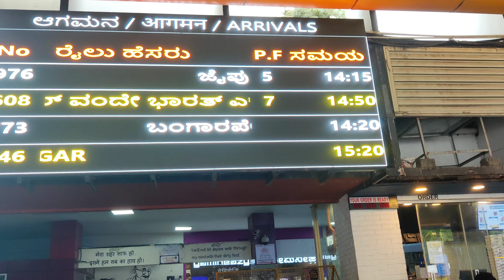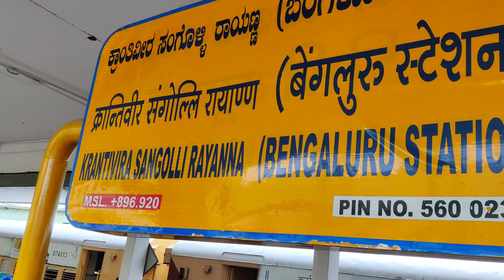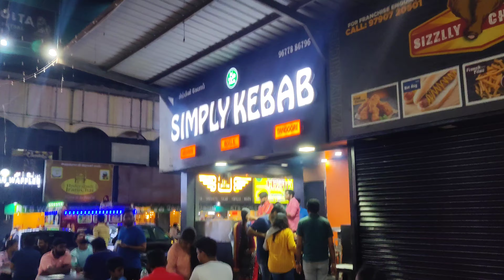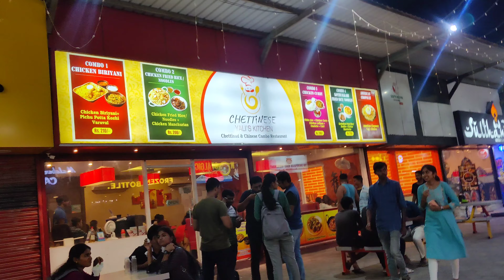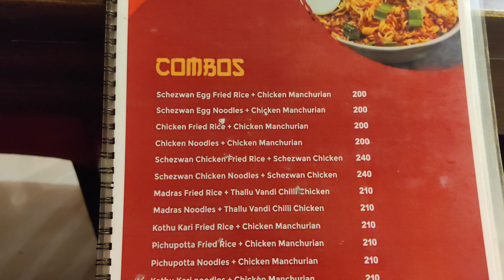Inside Vande Bharat Express Train | Journey From Bangalore To Chennai | Bergain For Auto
Hello. It's time to go for some good places and chilling out. So Next Day I went to Chennai where one of my friend live. thought to travel on vande Bharat as it will take less time and also I can experience my first vande Bharat express. here is the video of my experience.hope you like it.

For more -